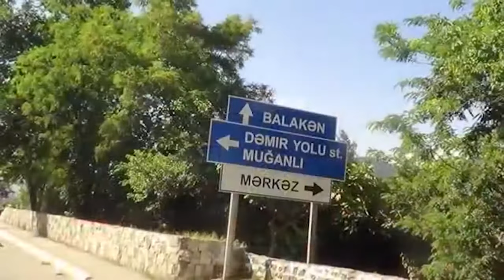Azərbaycanım mənim Mamed Mamedov və Tərlan Mamedov